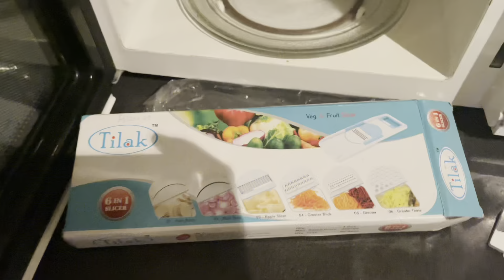Vlog19||Not well since long time😥|| Grocery shopping|| Cooking my fav Dish🍳